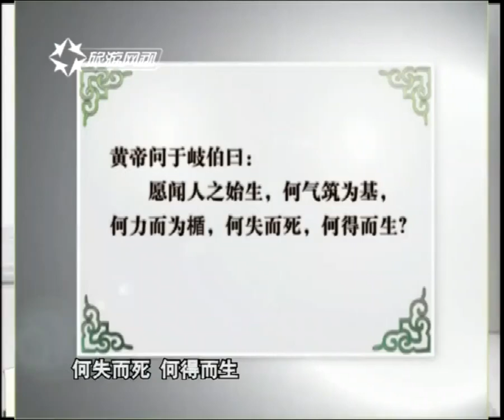母亲素质决定民族素质，母肥子壮是有一定的道理的 国学堂